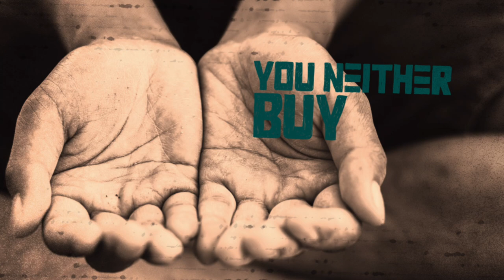Denroy Morgan & The Black Eagles - Life Is A Gift [Official Lyric Video 2022]